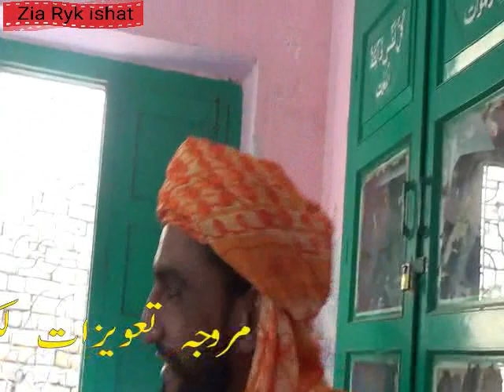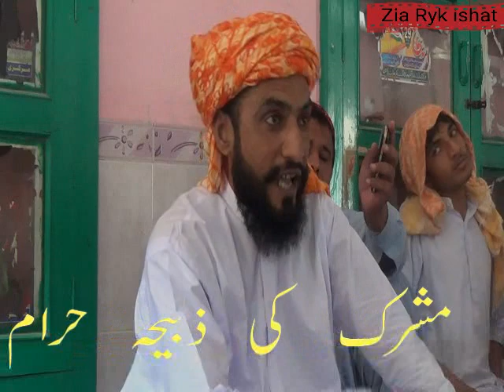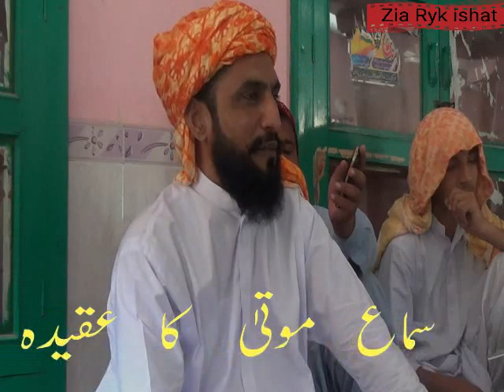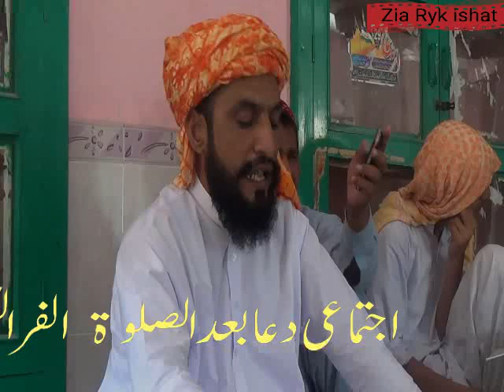Allma Qari Kaleem Ullah Khan Multani دورہ تفسیرالقرآن علامہ قاری کلیم اللہ خان سورت التوبہ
10 sipara Suorat Toba Ayat 56
دورہ تفسیرالقرآن علامہ قاری کلیم اللہ خان سورت التوبہ آیات 56 تک
dora e tafseer 202
dora tafseer ul quran

دورہ تفسیرالقرآن علامہ عمرحیات صاحب 2020
allma umar hayat daerwi sahab
dora e tafseer 2020

مرکزکبیروالا دورہ تفسیرالقرآن
افتاحی سورت فاتحہ مکمل
مقرر حضرت مولانا علامہ عمرحیات ڈیروی صاحب
 شاگرد امام انقلاب علامہ احمد سعید خان ملتانی رح
dora tafseer ul quran molana umar hayat daerwi sora e fatiha
دورہ تفسیرالقرآن علامہ عمرحیات صاحب